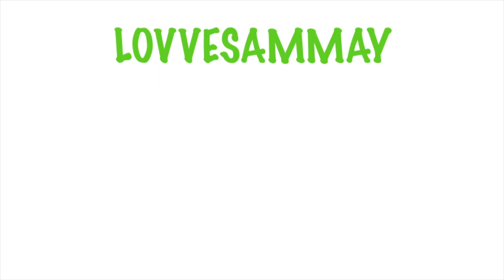Kamden's 11 Month old Update | Am I Still Breastfeeding? | Walking??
Hey guys! Here's an update on my little bubba! Can't believe he'll be one next year :(

XoXo,

Samantha (LOVVESAMMAY)